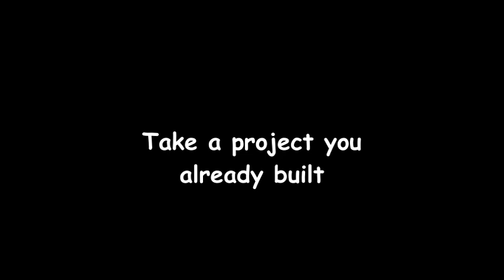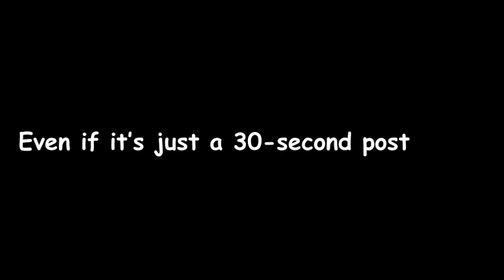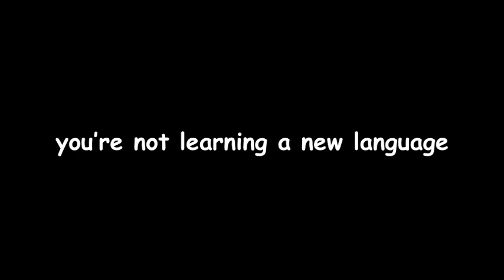The Fastest Way to Learn Any Programming Language in 100s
You don’t need to spend months mastering a new programming language.
The fastest developers don’t study syntax — they translate patterns.
In this video, I’ll break down the exact method that lets you learn any programming language fast — without wasting time on tutorials or documentation overload.

🚀 Learn smarter, not slower.
🧩 Build, translate, and teach — that’s the secret.